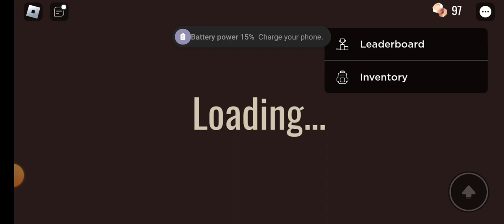Doors With Cow part 3